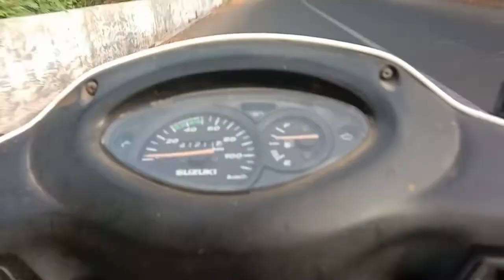My 100 Subscribers Complete 🤩 |The GJO6 Rider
mi gaming CHANNEL=

your query
The GJ06 Ridar
Vadodara to ahmedabad
 express highway